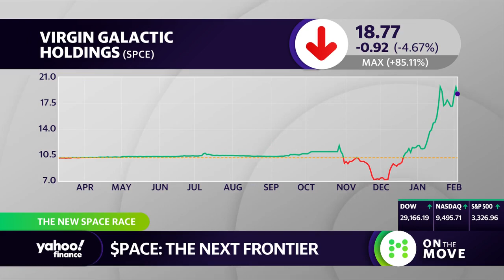Virgin Galatic plans to build the first commercial spacecraft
Yahoo Finance’s Ines Ferre discusses Sir Richard Branson’s aerospace tourism company, Virgin Galatic, which was founded in 2004 and debuted as an IPO in 2019. The company had the goal of launching the world’s first commercial spacecraft.